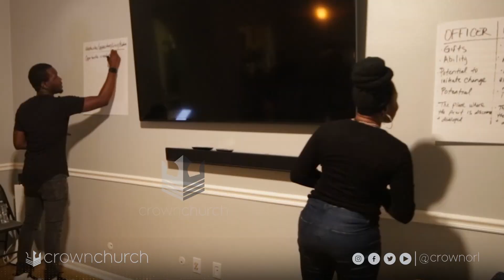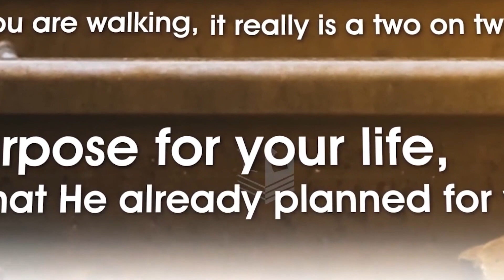For His Glory 5yr Video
Follow us at: @crownorl